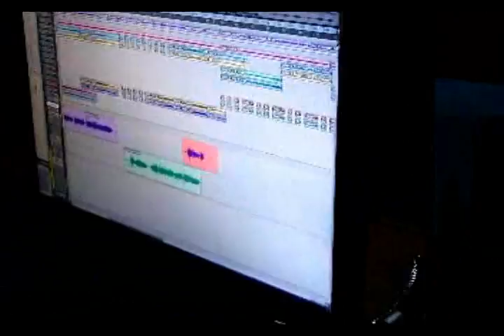Rainha Vermelha - AVANTE (2)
Gravação do disco "AVANTE" - produzido por Felipe (Pipe) Castelar
Rainha Vermelha é: Digão - voz e guitarra; Felipe - guitarra e voz; Dedé - baixo, voz e trombone; Tiagão - bateria

Convidados: Luiz Bacchi - contrabaixo acústico; Kameni - voz